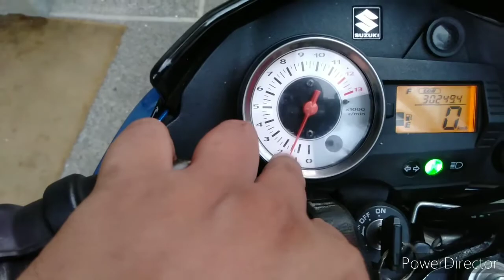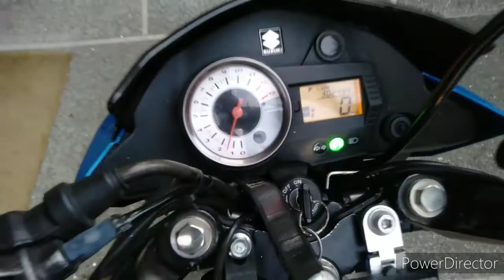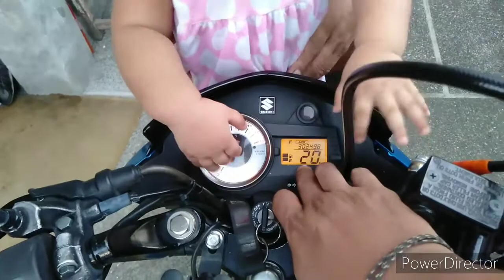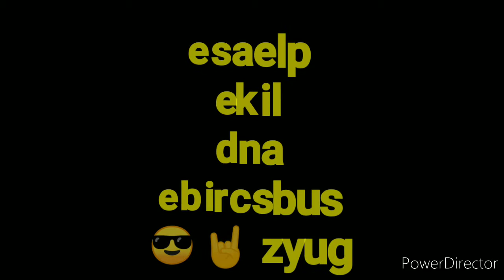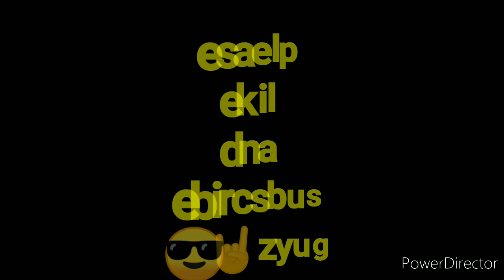INGAY SA REAR BRAKE CALIPER SUZUKI RAIDER R150 CARB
SOY SHIT DIY SA REAR BRAKE CALIPER, NOISE FROM ROTOR DISC